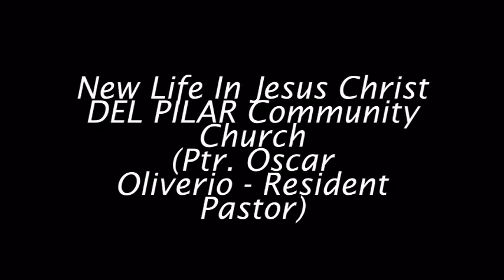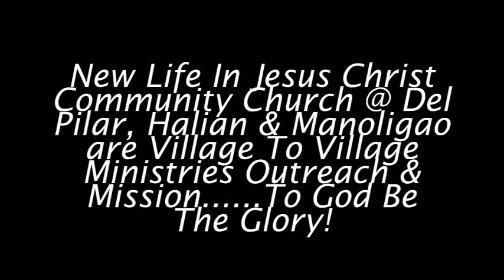VTV 9th Rice Distribution NLIJCCC Sunday Worship Celebration Feb 2021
Village To Village Ministries - Surigao Mission Philippines Rice Distribution @
NLIJCCC - Del Pilar, Halian & Manoligao, Dinagat Islands, Surigao Del Norte, Philippines.